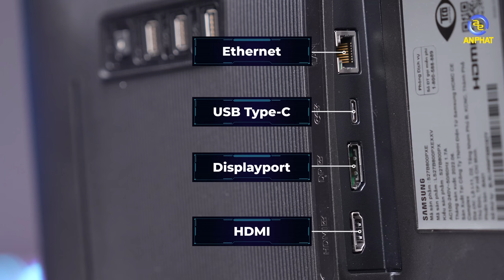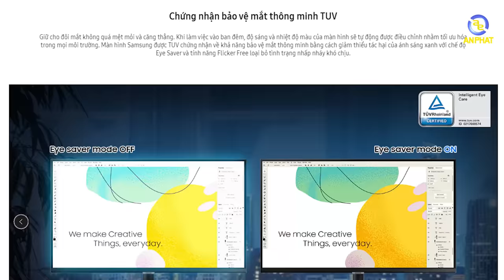Samsung ViewFinity S8 - Màn hình 4K đỉnh cao cho dân Sáng Tạo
Với những nâng cấp về thiết kế cũng như thông số, Samsung ViewFinity S8 là một chiếc màn hình 4k rất đáng sở hữu đặc biệt là với những ai làm công việc sáng tạo!

CẤU HÌNH:
Kích thước: 27 inch
Tấm nền:IPS
Độ phân giải: UHD(3840 x 2160)
Tốc độ làm mới: 60Hz
Thời gian đáp ứng: 5ms
Nổi bật : HDR 400, DCI-P3 98%, chân đế hỗ trợ xoay dọc, nâng hạ màn
Cổng kết nối: HDMI, DisplayPort , USB C ( xuất hình, PD 90W ), RJ45
Phụ kiện: Cáp nguồn, Cáp HDMI, USB type-C

✩ Showroom 1: 49 Thái Hà - Đống Đa - Hà Nội
✩ Showroom 2: 151 Lê Thanh Nghị - Hai Bà Trưng - Hà Nội
✩ Showroom 3: 63 Trần Thái Tông - Phường Dịch Vọng - Cầu Giấy - Hà Nội
★ Showroom 4: 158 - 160 Lý Thường Kiệt - Quận 10 - TPHCM
★ Showroom 5: 84T/14 Trần Đình Xu - P. Cô Giang - Q. 1 - TPHCM
★ Showroom 6: 330-332 Võ Văn Tần, Phường 5, Q.3, TPHCM
✩ Showroom 7: Số 4 Nguyễn Văn Cừ - Ninh Xá - Thành phố Bắc Ninh
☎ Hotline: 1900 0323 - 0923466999